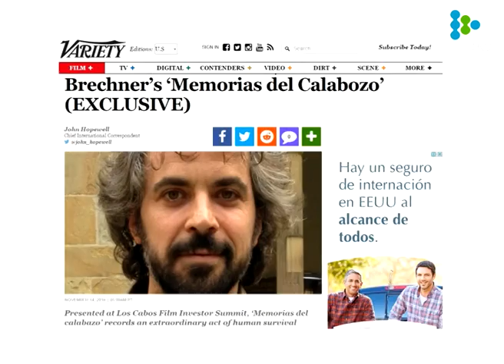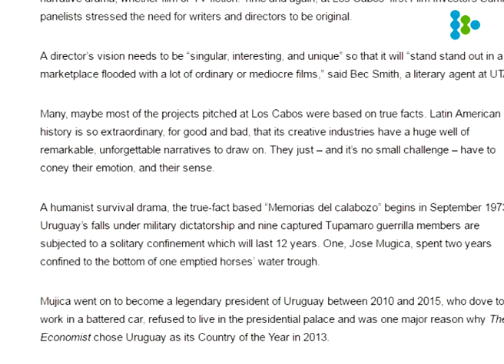De los calabozos al cine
El libro “Memorias del calabozo”, de Rosencof y Huidobro, llegará a la pantalla grande de la mano del cineasta uruguayo Álvaro Brechner.